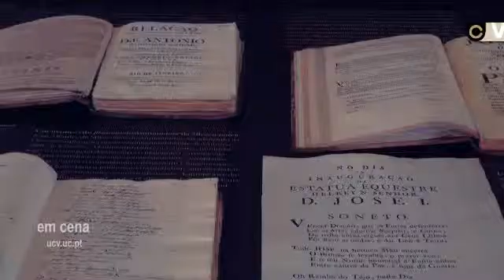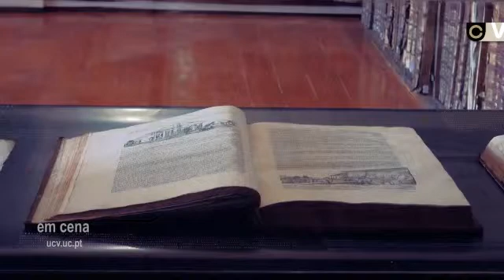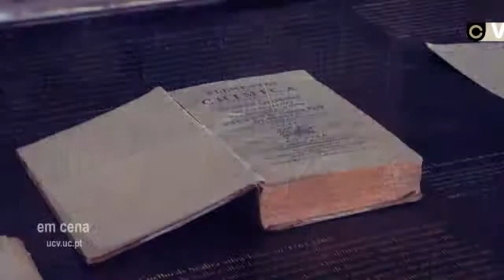"A Universidade de Coimbra e o Brasil"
A Biblioteca Joanina recebe a exposição "A Universidade de Coimbra e o Brasil", que procura mostrar a importância da UC na história e cultura do Brasil bem como o impacto deste país na própria Universidade.

A exposição está integrada na programação da XIV Semana Cultural da UC e pode ser visitada até 6 de maio.